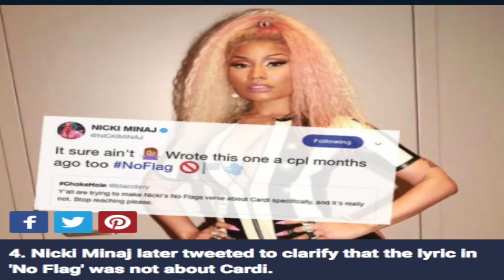Migos, Nicki Minaj, Cardi B - MotorSport- UK REACTION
This is my reaction to Migos, Nicki Minaj, Cardi B - MotorSport